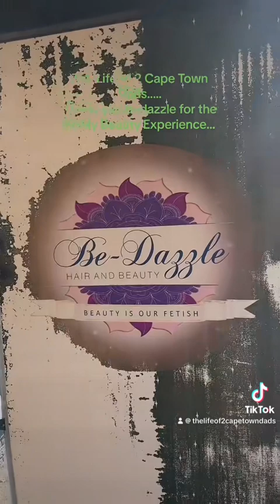14 July 2023